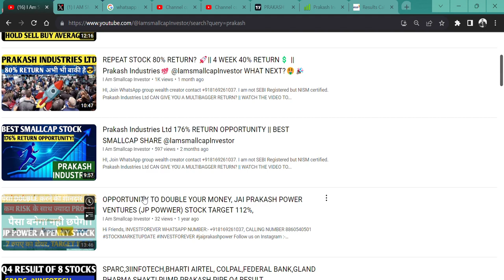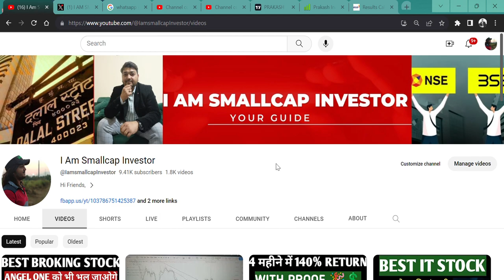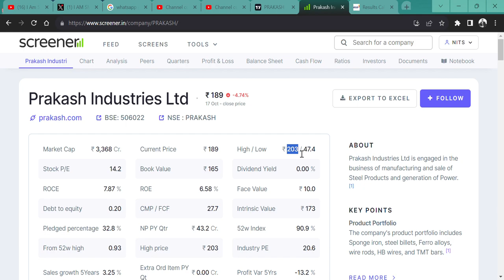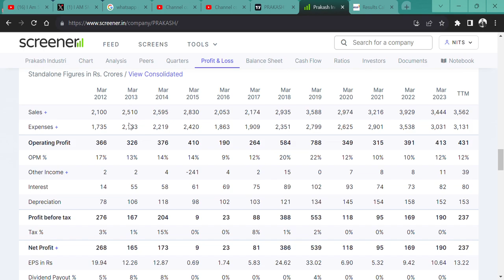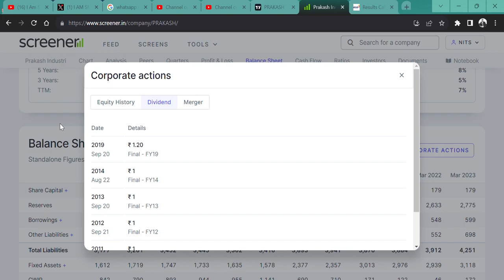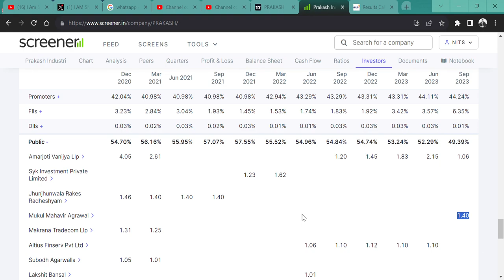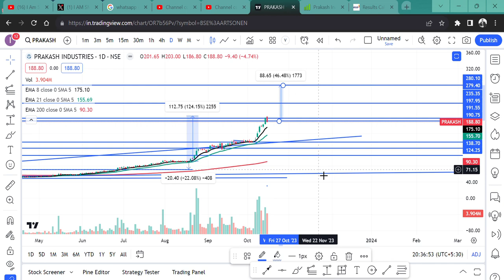Prakash Industries Ltd KYA SHARE KA BAN GYA HAI TOP? 👀|| 5% KI GIRAWAT👍 || HOLD AVERAGE BUY SELL💲🚀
HI,

Prakash Industries Ltd GaVE YOU A MULTIBAGGER RETURN? || WATCH THE VIDEO TO KNOW MORE?